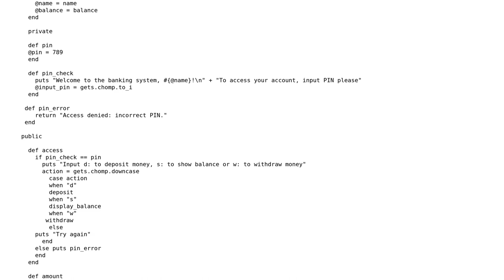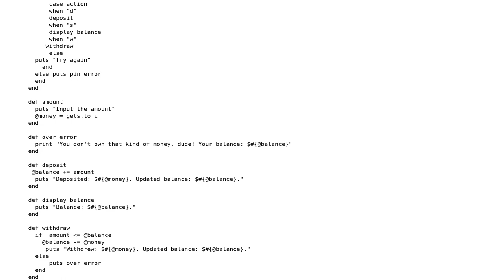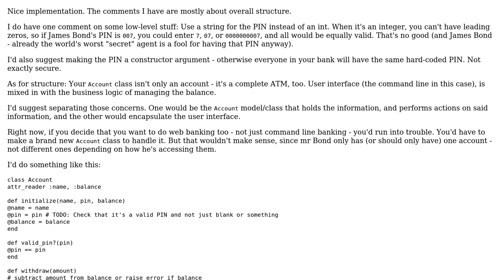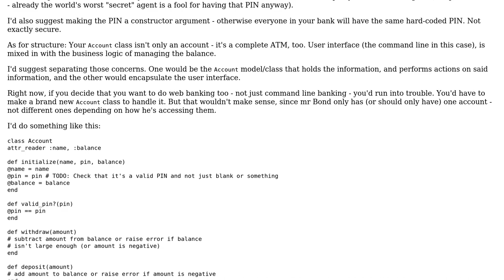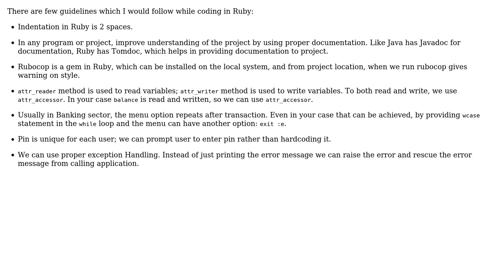Ruby banking system program (3 Solutions!!)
Ruby banking system program

With thanks & praise to God, and with thanks to the many people who have made this project possible! | Content (except music & images) licensed under CC BY-SA | Music | Images & others | With thanks to user Toby Speight user Sahana Sachin Jp user Marc Rohloff user Flambino user edvard_munch and the Stack Exchange Network Trademarks are property of their respective owners. You are responsible for your own actions.